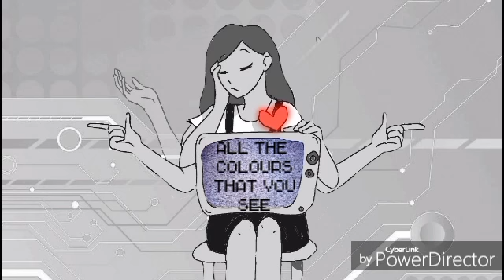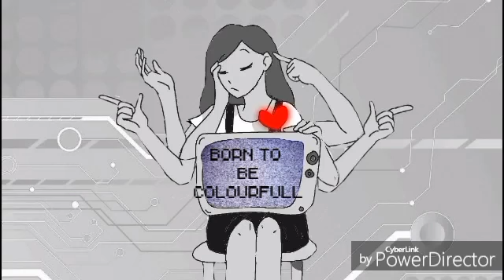Echo - Determination soulcore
Hi, this is a realy special vídeo, echo by determination.

To all of my closest friends, even they are too far from me :")

All Art and edition by me